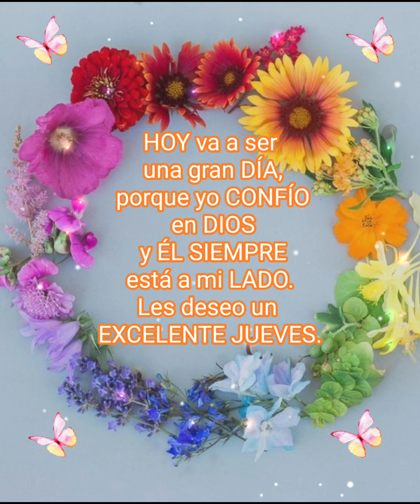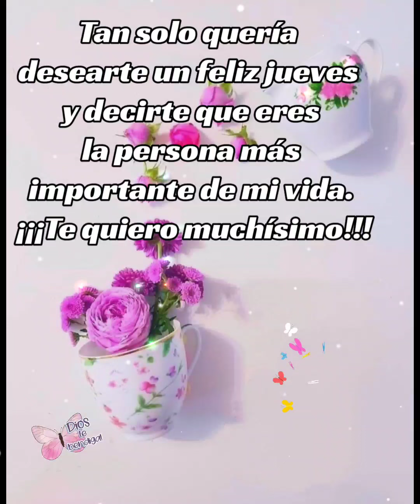Feliz jueves,Dios creó este día para ti